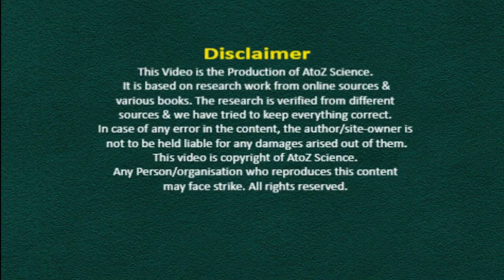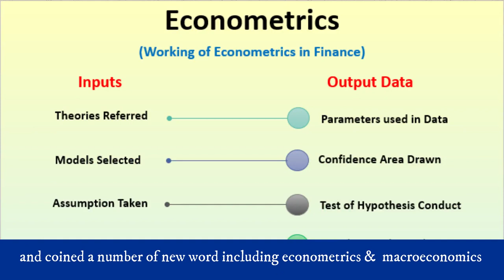1969 Economics Nobel Prize - Ragnar Frisch by IITian Rishi Sir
Noble prize story series by Rishi Sir

AtoZ CHEMISTRY by IITian Rishi Sir for
IIT JEE (Main + Advanced), NEET & 11th & 12th
Boards in Kankarbagh & Boring Road, Patna
✌️ Be Topper in Chemistry with JEE Main & Advanced
Chemistry Topper IITian Rishi Sir ✌️
📣For Admission Enquiry

Enjoy Learning Chemistry with Rishi Sir & becomes topper in JEE/NEET Chemistry with JEE Main & Advanced Chemistry Topper Rishi Sir (B.Tech. IIT Kanpur)
To Study Chemistry Offline at Patna & Online from anywhere in world with Rishi Sir,